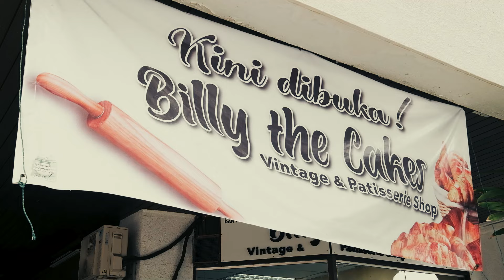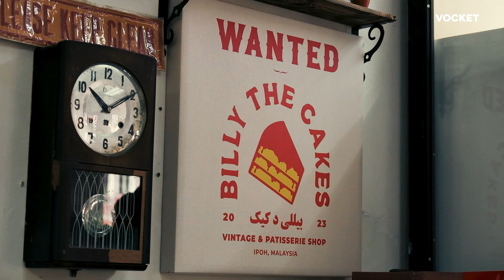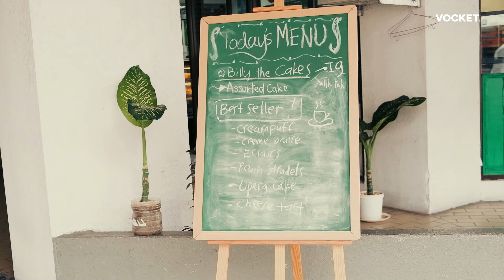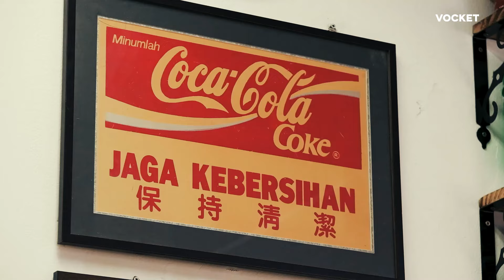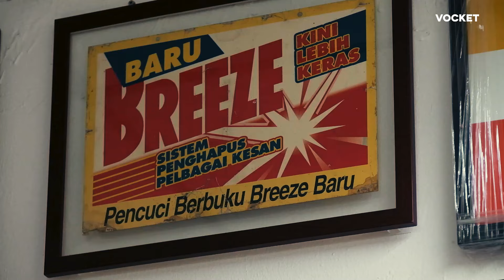Billy The Cakes, Kedai Pastri Sedap Berkonsepkan Vintage Yang Sajikan Kek Mampu Milik Di Ipoh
Di Sebalik Jenama Kali Ini mengisahkan kisah kejayaan pengusaha Billy The Cakes yang berhasil membuka kedai setelah memulai usahanya dari rumah.

Keunikan kedai ini adalah semua pastri dijual dengan harga yang terjangkau, sementara rasanya sebanding dengan hidangan di restoran dan hotel. Saksikan perjalanan dan rahsia bagaimana Billy memulai bisnesnya meskipun usianya telah mencapai 50-an!

Lokasi Kedai:
Wisma Maju Perak, Jalan Sultan Idris Shah, Taman Jubilee, 31650 Ipoh, Perak.